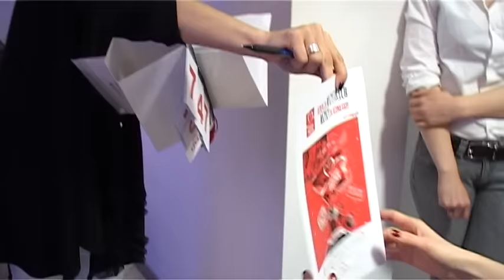Wieści Biłgorajskie Flesz 21 12 2016